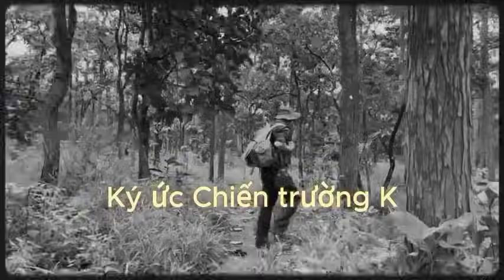Thằng POLPOT cởi trần.. quấn băng đạn quanh người và ..!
XEM NHIỀU HƠN TẠI ĐÂY
4.Hồi ký ĐỜI QUÂN NGŨ – tác giả Đức Cường
6.Hồi ký lính trinh sát sư 307 - Võ Văn Hà
7. HỒI ỨC CHIẾN TRƯỜNG K: LÍNH TRINH SÁT PHÁO BINH
8. CÁC TRẬN ĐÁNH TẠI CHIẾN TRƯỜNG K
9. HỒI KÝ CHIẾN TRƯỜNG K "CHUYỆN Ở RỪNG" - CCB ĐỨC THẢO
10. HỒI KÝ CHIẾN TRƯỜNG K - CCB HAI RUỘNG
11. HỒI KÝ CHIẾN TRƯỜNG K "CHUYỆN Ở RỪNG" - CCB ĐỨC THẢO
12. HỒI ỨC ĐÁNH MỸ - CHIẾN TRƯỜNG MỚI I NGUYỄN HỮU AN